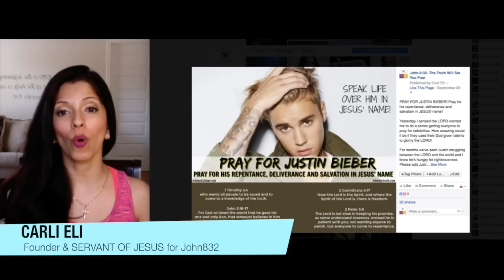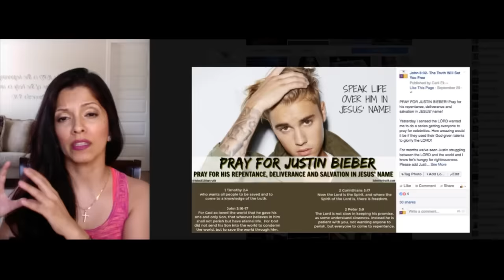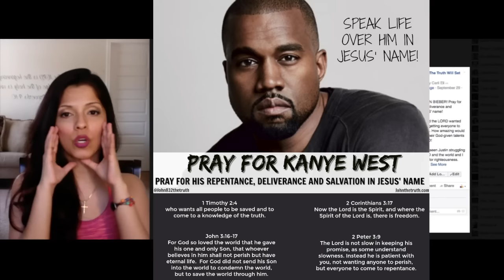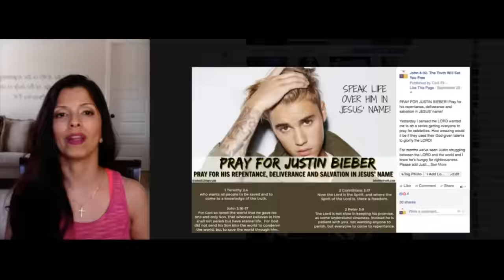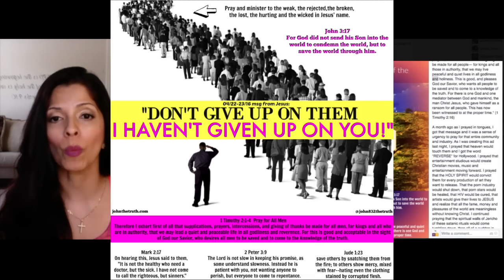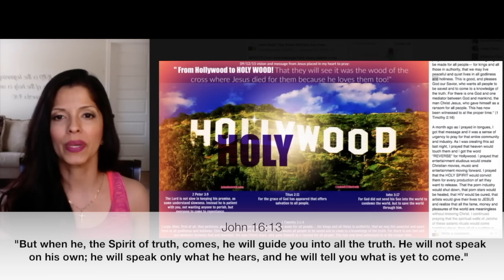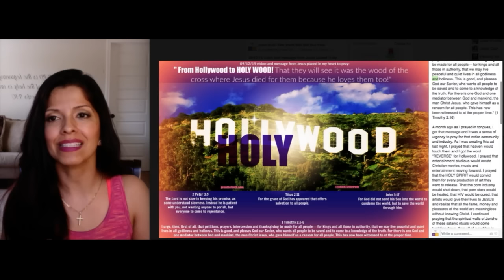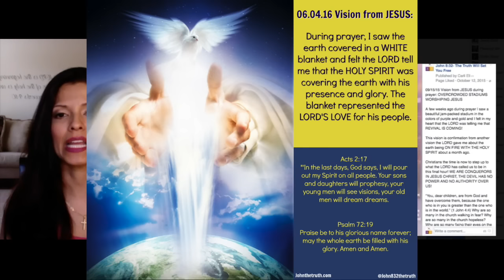PRAY for Hollywood! J Bieber, Kanye West, Kardashians, Corey Feldman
For the entire post about:
09/12/15 vision and message from Jesus placed in my heart to pray for: "FROM HOLLYWOOD TO HOLYWOOD!

STAY CEMENTED ON THE WORD & HOLY SPIRIT 24/7 AND WALK IN OBEDIENCE, HOLINESS & PURITY. KEEP BEING THE LORD'S WARRIOR AND KNOW THAT JESUS IS ON THE THRONE AND HE HAS THE FINAL SAY. STAY ON FIRE FOR THE LORD AND NEVER LET ANYONE EXTINGUISH YOUR FIRE.

10/16/15 Vision and message from JESUS (part 1): "LIT IT UP" or "LIGHT IT UP".